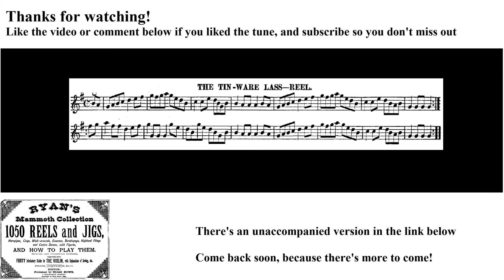0119- The Tin-Ware Lass, Leland Plays Ryan's Mammoth Collection